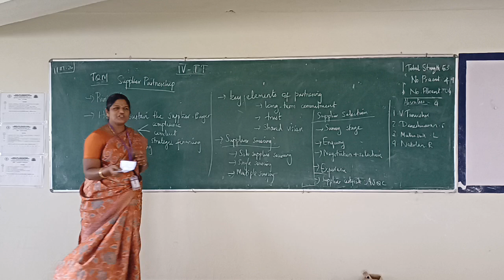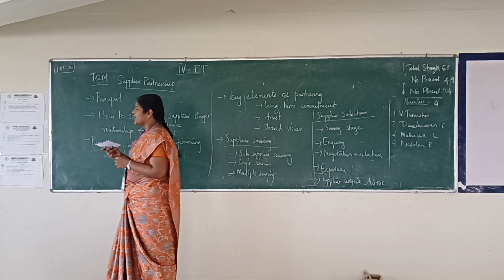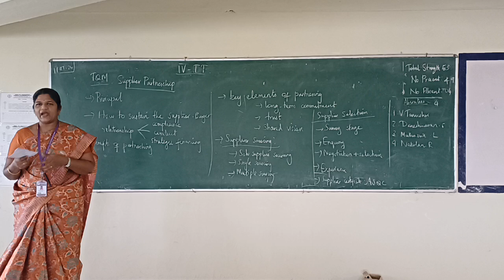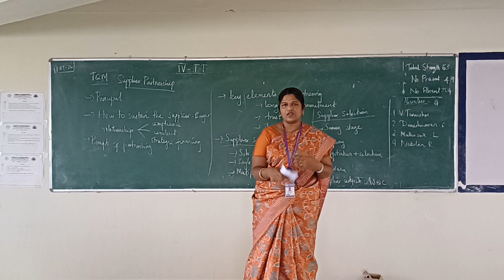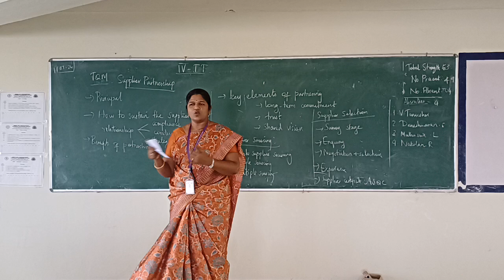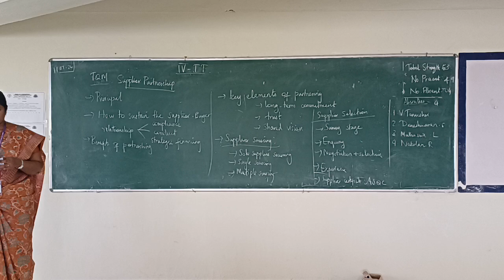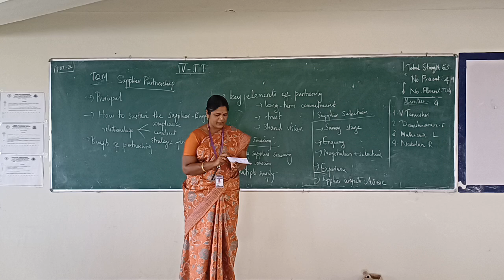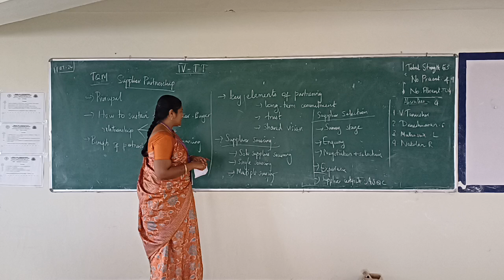IV IT TQM UNIT II SUPPLIER RELATIONSHIP 11 7 24